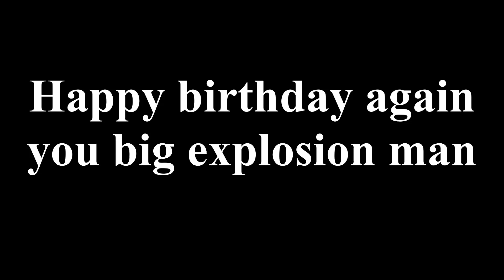Happy birthday again to bakubakunyanyaugou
e a s r

um, bakugou